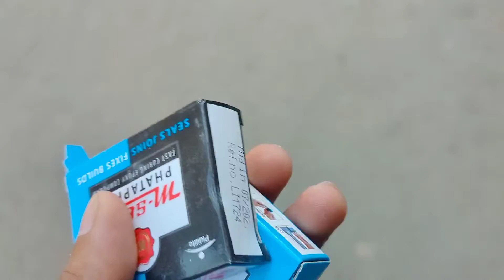meri धन्नो ke petrol ke आंसू band ho gye🎊😍😁